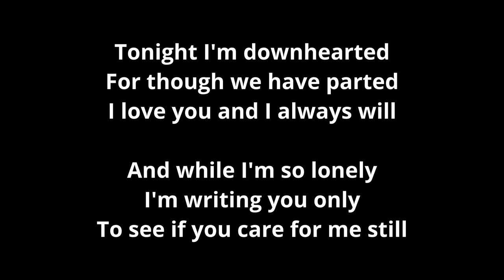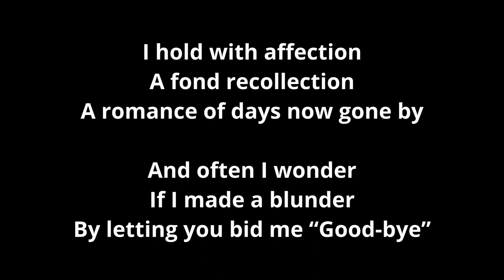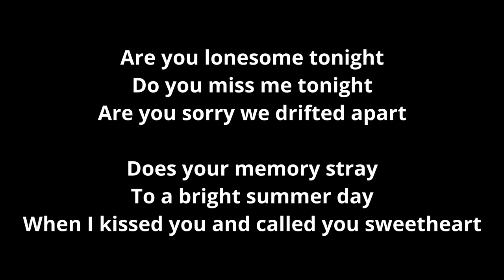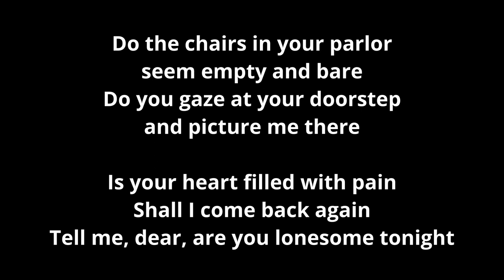[Young voice, old song] Are You Lonesome Tonight? (1926)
Thanks Sheet Music Singer for providing me the original sheet music.

This song is out of copyright now, but seems that the only FREE sheet music that I can find on web, is the one on SMS's website.

Also thanks to SMS's collection which lets me know the full song, and before that I would have no idea of the "Tonight I'm downhearted..." that comes before the famous "Are You Lonesome Tonight" chorus sung by Elvis.

This song is less demanding (so when I sing, my voice would not disturb my neighbour🙂) but still it needs emotions involved, perhaps I need to develop skill on these baritone tunes?